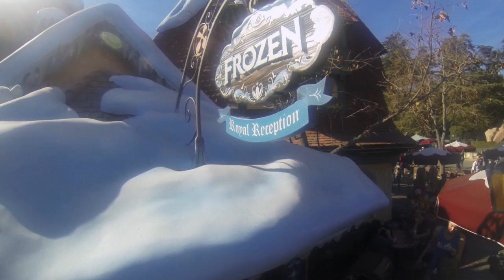Disneyland 2014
This video is about Disneyland 2014